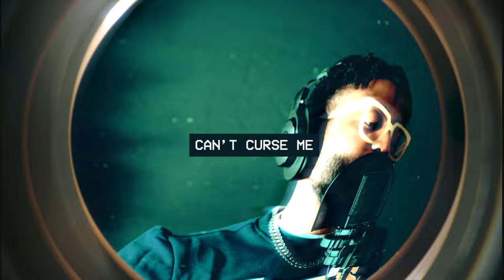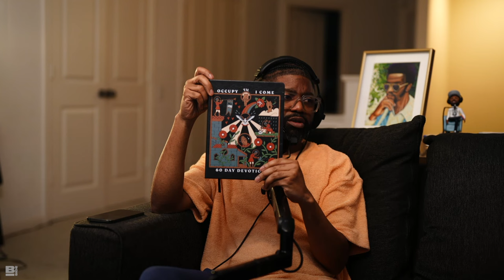Ruslan Challenges Tim Ross! UNCUT | Nothing off limits - Church S*X Rings, Conspiracies, & more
EPIC MOMENTS:
28:00 Ruslan on not rocking with the Passion Translation of the bible
36:00 Tim: “All of Jericho ran through Rahab” lol
45:30 Ruslan “I’m Armenian with a black family”
1:14:44 Tim “the stripper comment”
1:16:02 Tim shares the revelation on why he’s been triggered by the “stripper comment”

1:44:30 - 1:57:00ish Tim Ross | Christian Illuminati (freak offs…)

1:57:00 - 2:01:00 Tim on the Cleavland love story
2:13:00 Tim  women's bodies are safe with me

2:26:0 Tim “let me get in trouble with you..” continued thought at 26:40

In this episode of The Basement with Tim Ross, Tim sits down with Ruslan for a raw and dynamic conversation. They explore a wide range of topics, from challenging views on Bible translations to personal revelations about identity and friendship. The discussion dives into the complexities of faith, personal struggles, and the transformative moments that shape their perspectives.
Tim and Ruslan open up about their experiences, addressing controversial topics like the Christian Illuminati, the importance of accountability in ministry, and the impact of cultural and spiritual beliefs on their lives. This episode is filled with humor, vulnerability, and moments that will make you think deeply about your own faith journey.
Tune in for an episode that pushes boundaries and invites you to explore the depth of your relationship with God, yourself, and others.

Let us know your thoughts and share your favorite moments in the comments!

MUSIC BED ID: MB01ZTLQLEJC4ZA